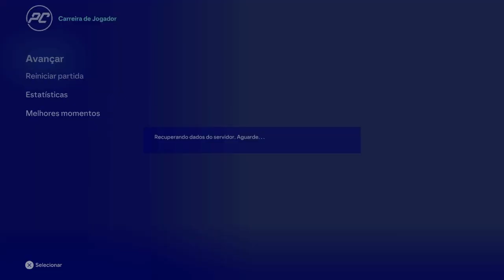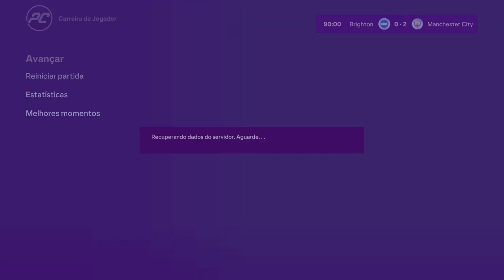MODO CAREIRA jogador EA FC 24 episódio 32